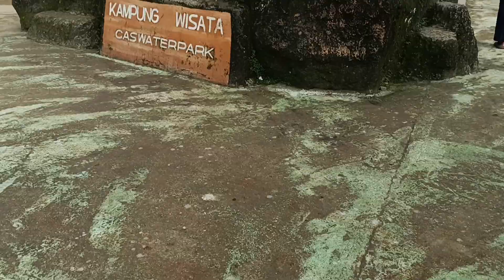Cerita si Yunus : Menjadi Instruktur Editing Video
Social Media M. Taufiq Yunus & Ncustz Lab Studio